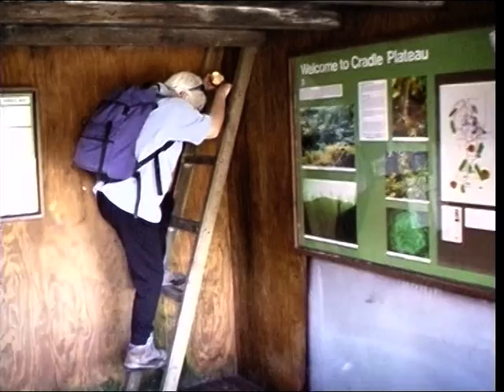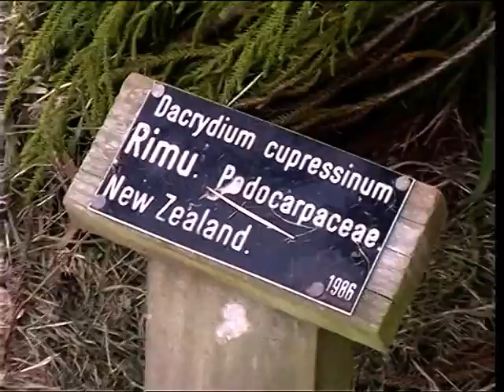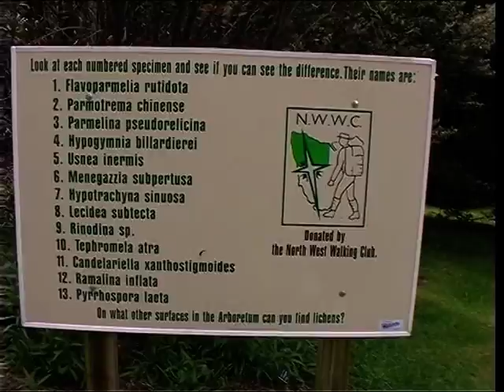24 Cradle Mt Kitchen Hut trav. Dove Lake, Eugenana Arboretum Port Sorell Bridport Mt William Stumpy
cont. Title..  Cradle Mt Kitchen Hut traverse W & N Dove Lake Eugenana Arboretum Port Sorell Bridport Mt William Stumpy Bay
 begins at 00 on VHS3
END MiniDV#33 at 55m on VHS Bk1 p94 spread over #24 and #25 here..

ed title 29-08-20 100 chars.